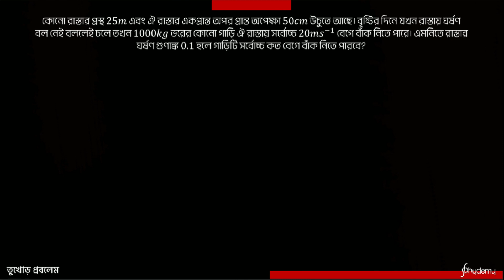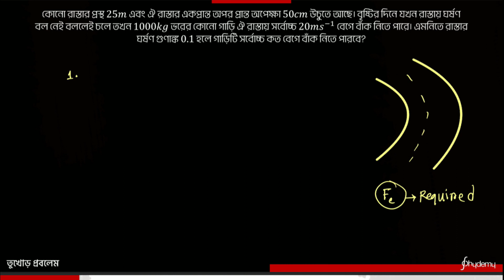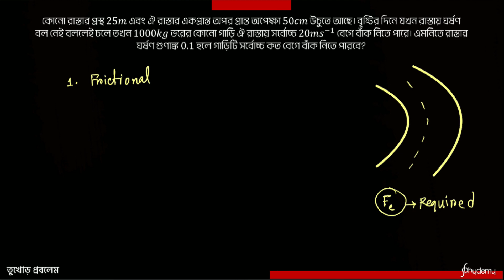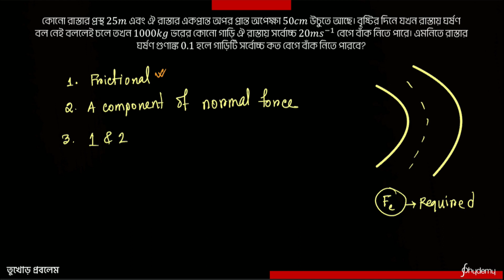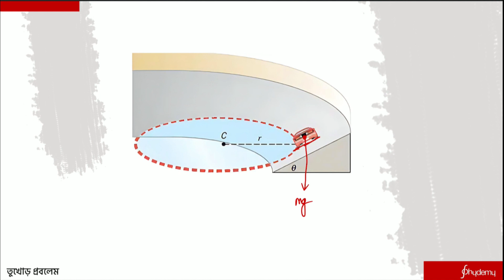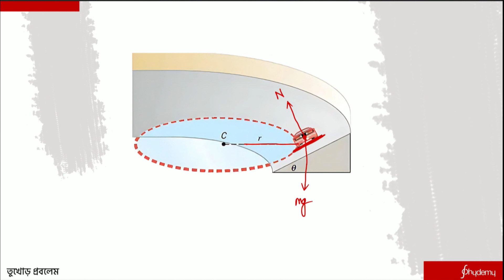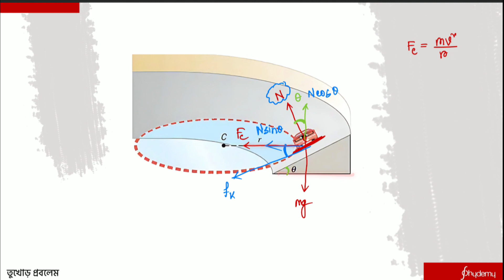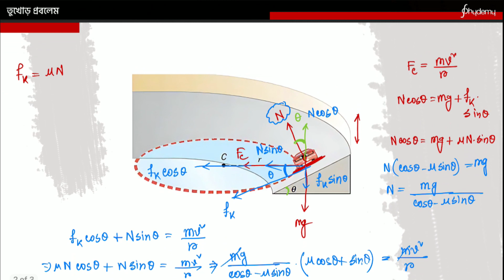ঘর্ষণসহ রাস্তার ব্যাংকিং | Tukhor Problem | Newtonian Mechanics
আমি -
মোঃ মাহফুজুর রহমান রাহাত
Mechanical Engineering, BUET
27th (BUET), 29th (IUT), 241st (DU)